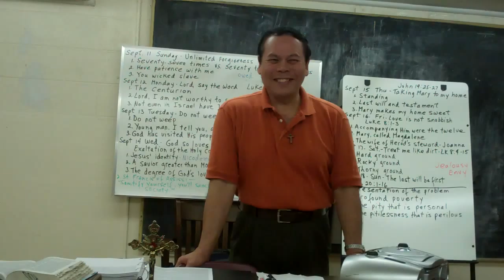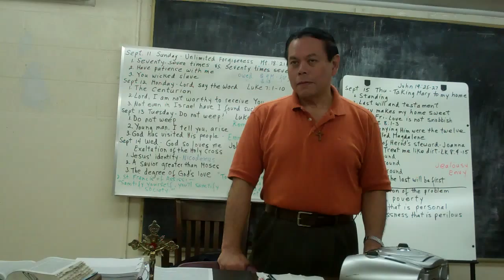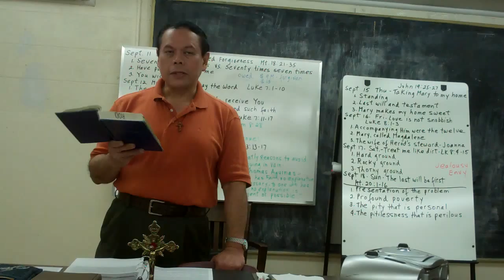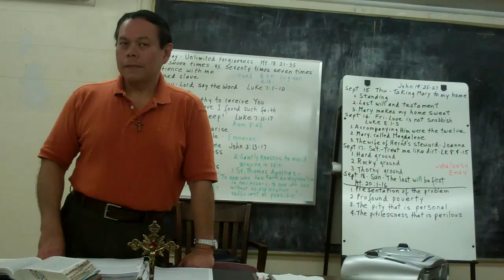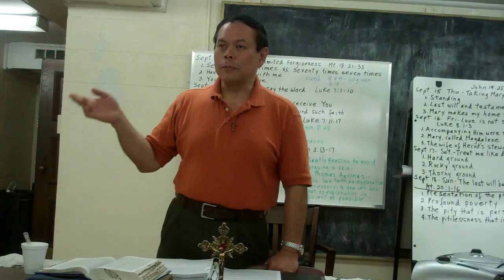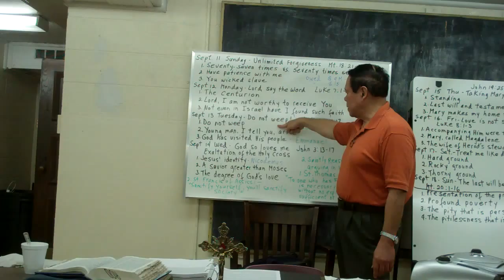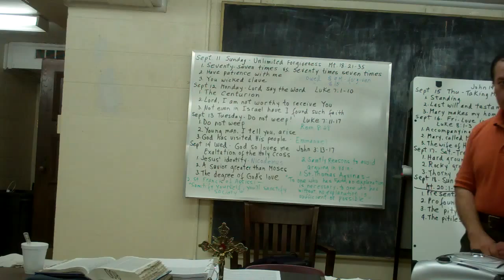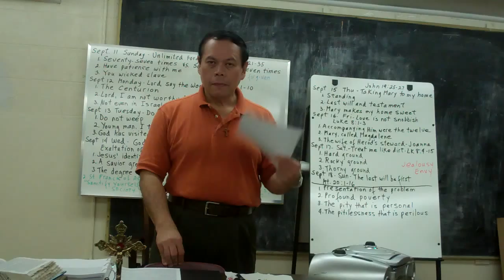Rod Soriano -- Sept. 12, 2011 -- Part 4 of 6